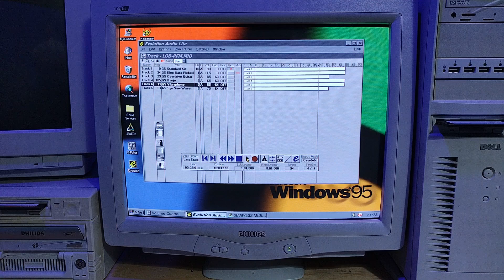Space Lobsters (Atari 800) MIDI Cover - Regression FM SoundFont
MIDI cover of the Space Lobsters music, made by me in Evolution Audio Lite and playing on Pentium 166MMX/AWE32 with the Regression FM soundfont.